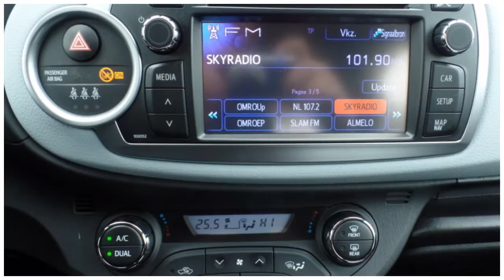Toyota Yaris 1.5 Hybrid Aspiration